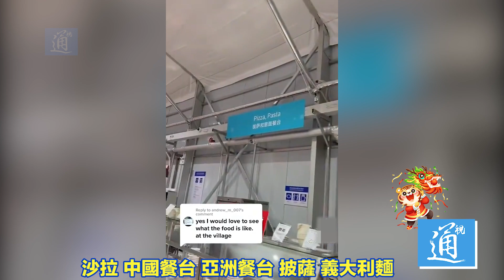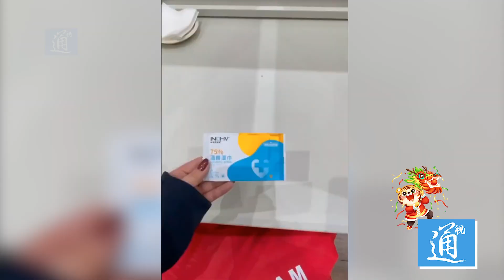北京冬奧餐廳好吃到運動員把馬桶都吃堵了？！（內含高能！）